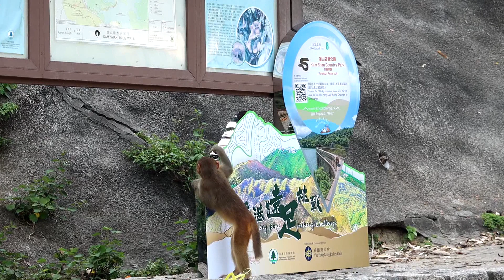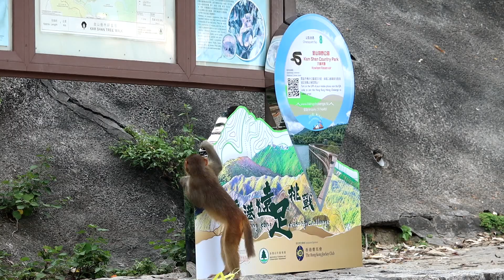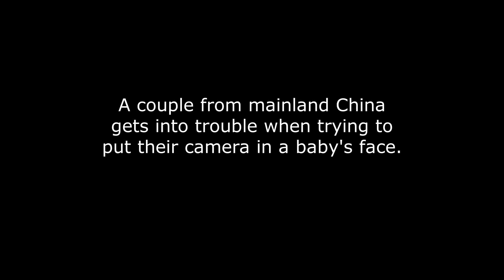【September 2022】Nothing in vain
Is it easy to wean Stevie?